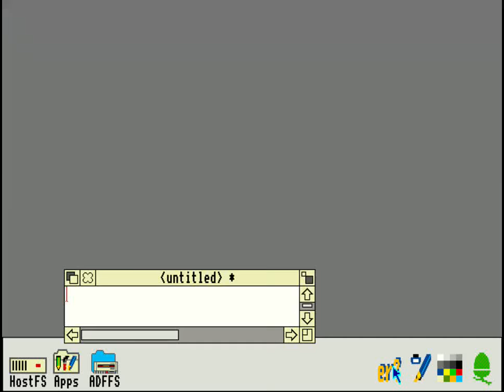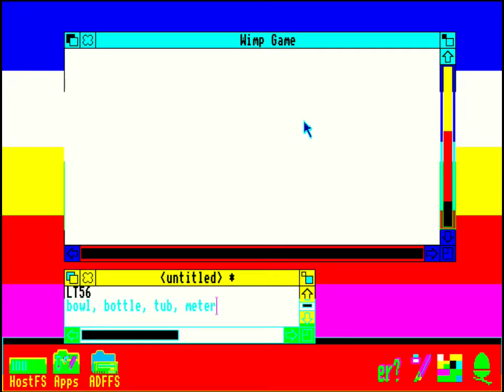The Wimp Game (1990) (The Fourth Dimension)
Short play of The Wimp Game, running on a Pi under ArcEm.

This game has some fatal flaws, such as dropping an item in slightly the wrong place makes it disappear, meaning you have to start again.  Not to mention having no idea what the items look like, that you're supposed to place in the correct order on the final screen in this video.  Bowl?  What bowl!!!